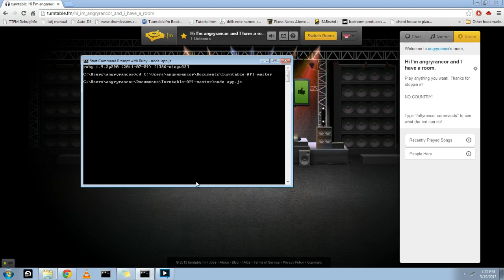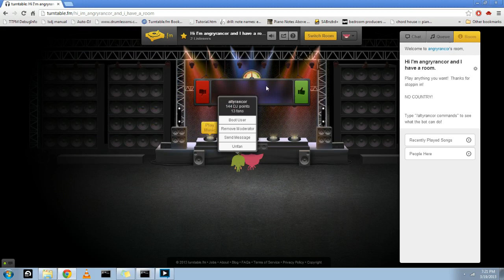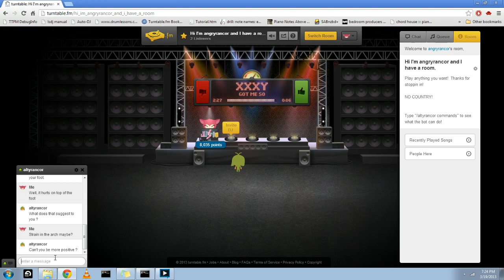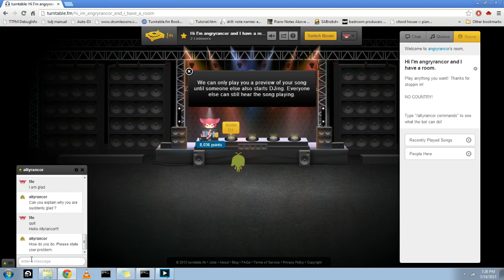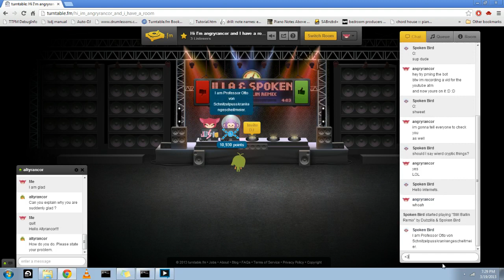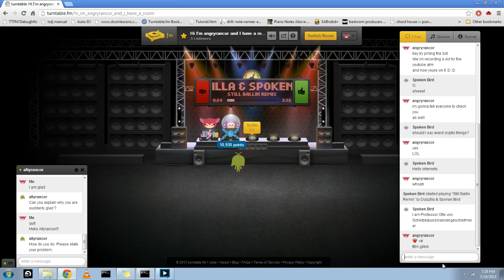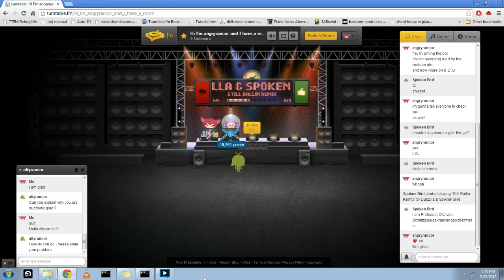Turntable FM / elizabot with Node.js, elizabot.js and Turntable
Altyrancor uses which runs on Node.js It also uses an implementation of the "Eliza" Rogerian therapist bot in javascript written by Norbert Landsteiner in 2005